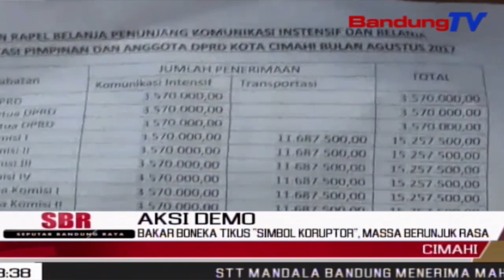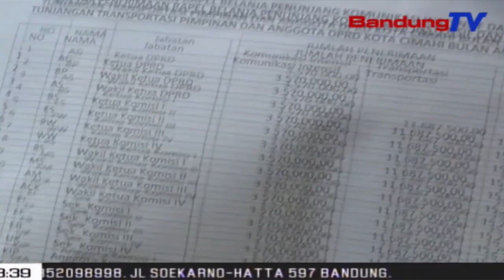Bakar Boneka Tikus "Simbol Koruptor", Massa Berunjuk Rasa | SBR | BANDUNGTV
SBR | BANDUNGTV | FARHAT MUMTAZ | Ratusan Orang Yang Tergabung Dalam Lsm Penjara Menggelar Aksi Unjuk Rasa Di Depan Gerbang Kantor Dprd Kota Cimahi,Rabu Siang.Dalam Aksinya,Mereka  Mempertanyakan Kinerja Anggota Dewan Periode 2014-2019 Khususnya Terkait Berapa Perda Yang Telah  Dihasilkan Selama Mereka Menjabat.Selain Itu,Massa Juga Mempertanyakan Pengembalian Dugaan Kerugian Uang Negara Sebesar 663 Juta Rupiah Berdasarkan Laporan Badan Pemeriksaan Keuangan,Bpk.